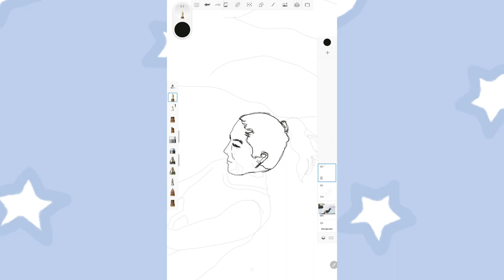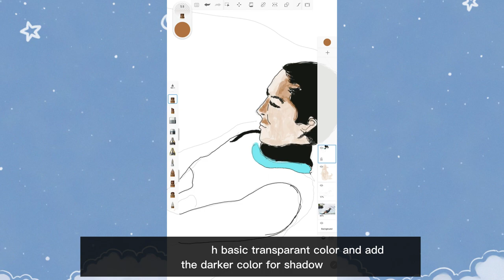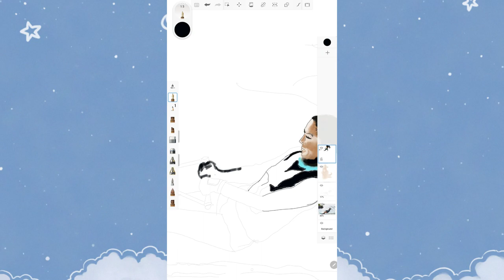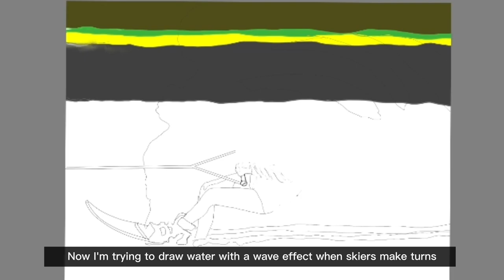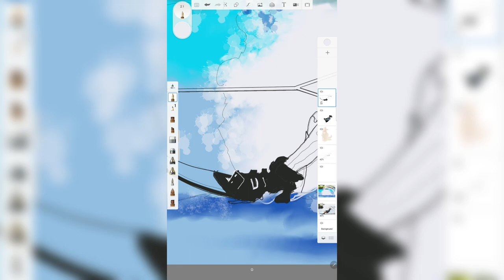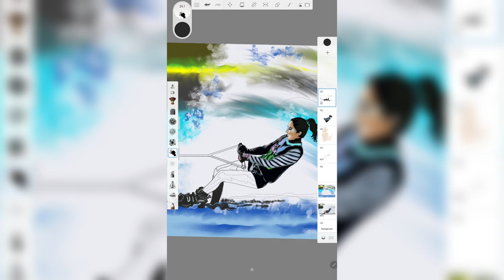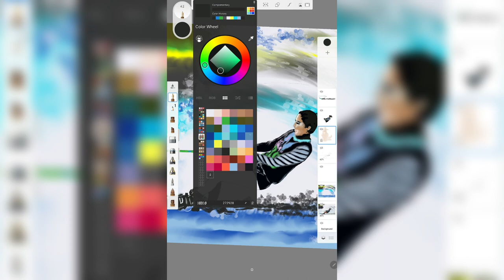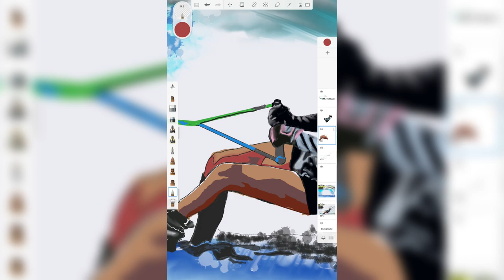DRAWING TUTORIAL ON TABLET USING AUTODESK SKETCHBOOK TO DRAW A WATER SKIER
In this video I will show you how I draw a water skier playing slalom, starting from scratch, step by step to get a realistic effect of the shadow and effect of the wave